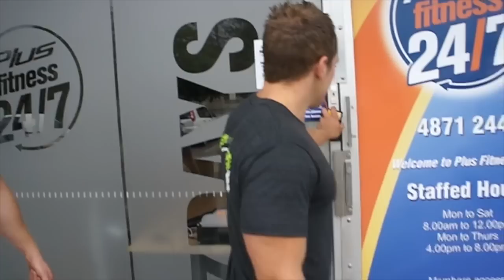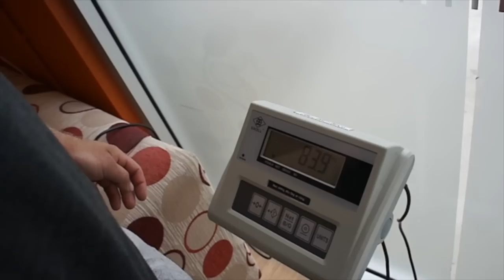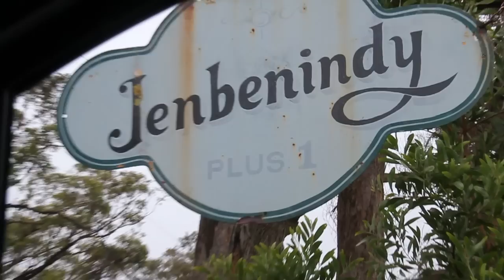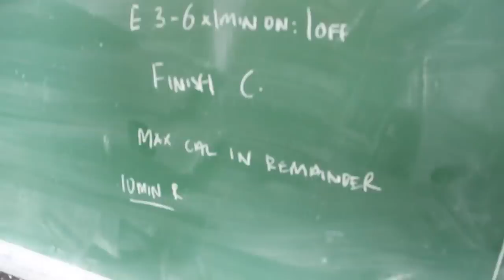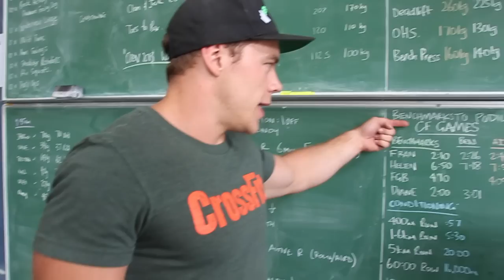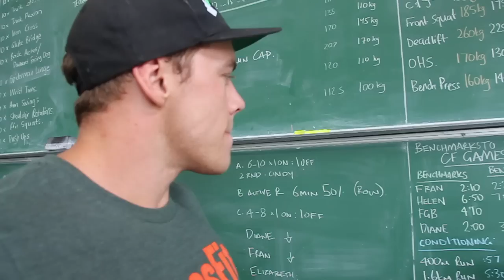Sion and Kim's East Coast Road Trip 2013 - part 13; visiting Ben Garard in Mittagong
Sion and Kim arrive in Mittagong to train with Ben Garard.

A Lonely Man Remembers Love_ The Dance With Me Remix" by J.Lang (feat. Jeris & SackJo22)